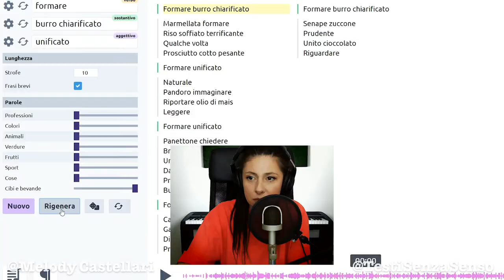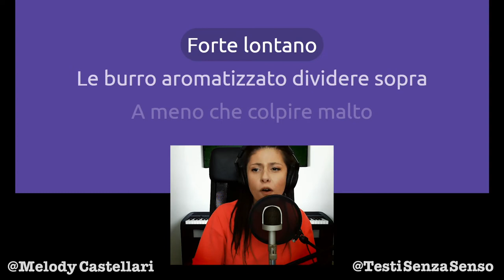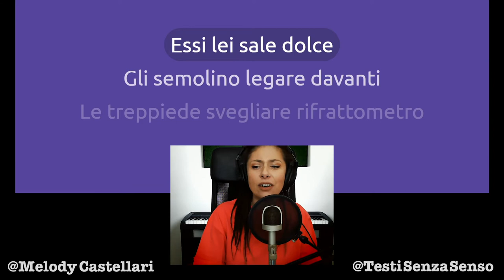Forse dovrei fare un canale di ricette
Vista la quantità di cibi presenti nei testi senza senso, sto considerando l'ipotesi di convertirmi alle "ricette senza senso".
Bene, ecco la prima guida cantata e totalmente inutile che non ti spiega come "Formare Burro Chiarificato".
Se vuoi provare a duettare con me scrivimi!

Grazie!